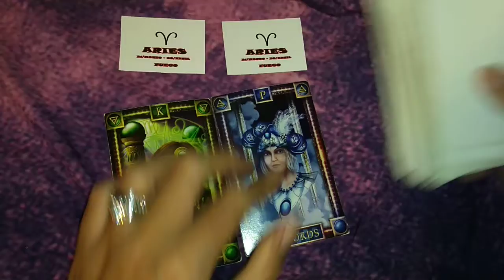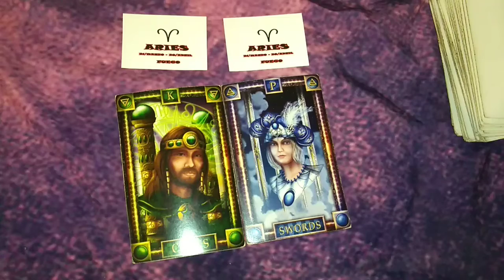ARIES/ARIES - COMPATIBILIDAD EFEBRERO 2019